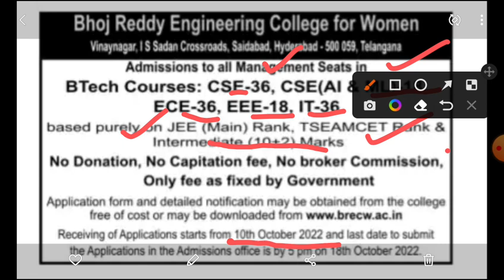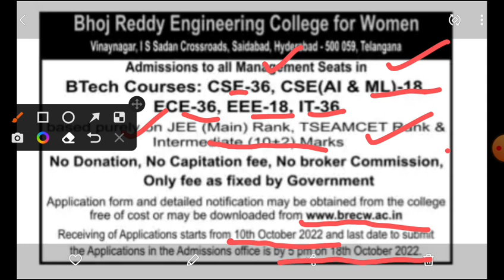BHOJ REDDY ENGINEERING COLLEGE FOR WOMEN B CAT ADMISSIONS/NO DONATION/NO CAPITATION FEE/NO BROKER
This video gives latest information about B CATEGORY ADMISSIONS INTO BHOJ REDDY ENGINEERING COLLEGE FOR WOMEN without DONATION, CAPITATION FEE and no broker commission. seats are given purely based on jee mains rank, eamcet rank and intermediate marks